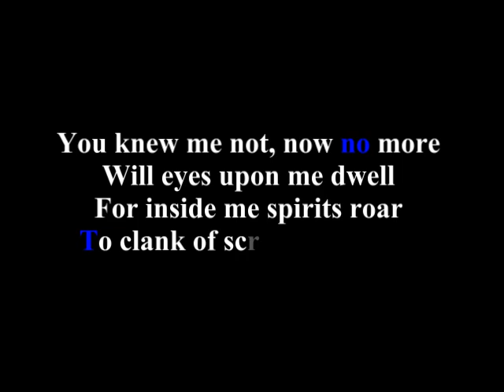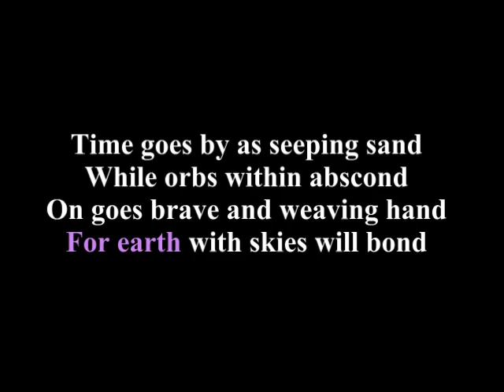Magic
Poem read by its author Geetha Balvannanathan.